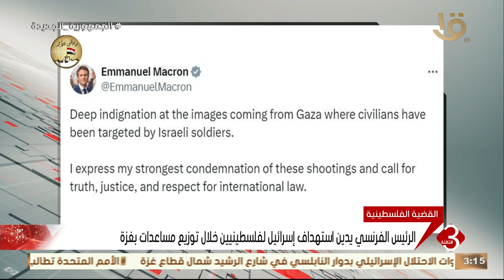نشرة الثالثة | الرئيس الفرنسي يدين استهداف إسرائيل لفلسطينيين خلال توزيع مساعدات بغزة